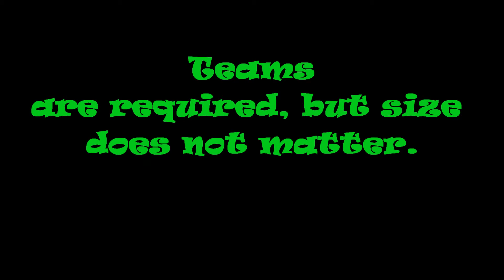Dance Out Hunger 2014